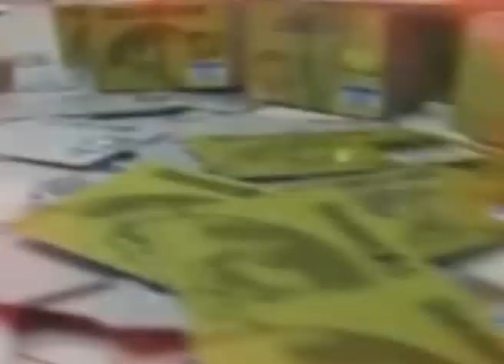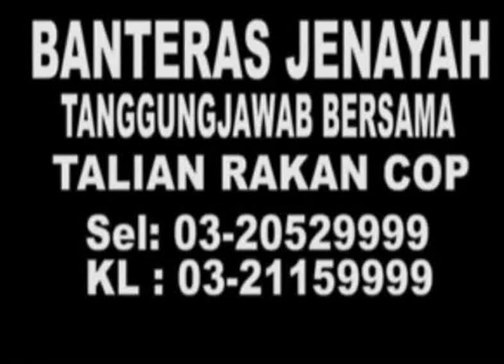MetronewsKL-Crimedesk-13 Tukang Urut Di Cekup Di Hotel